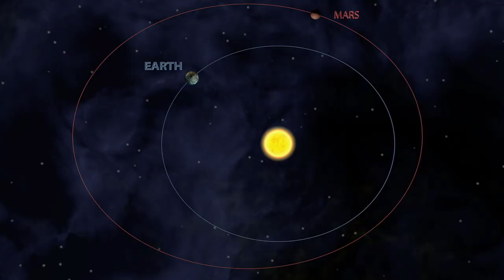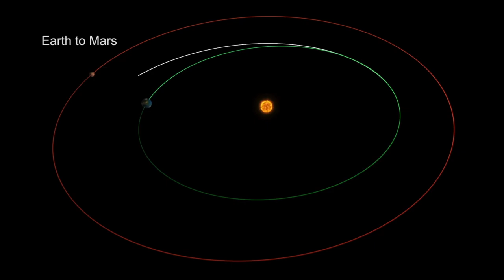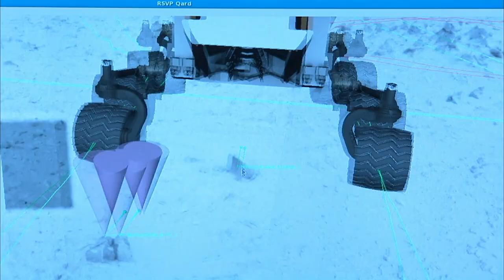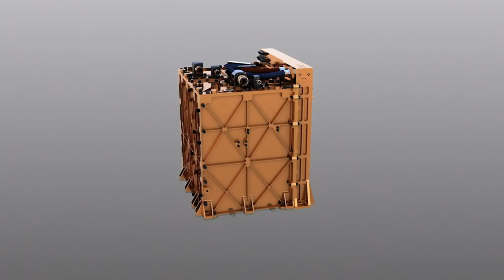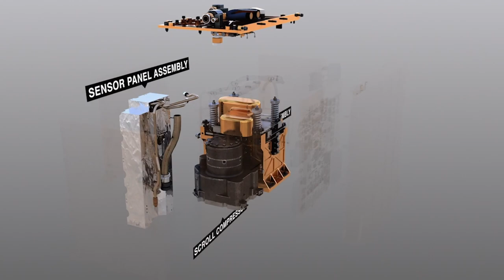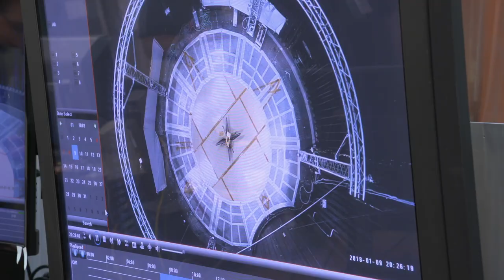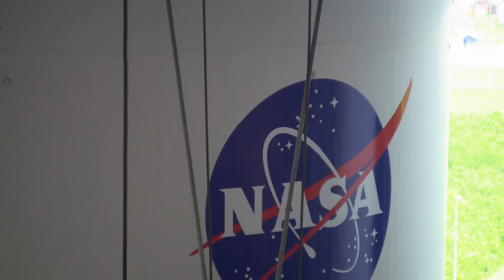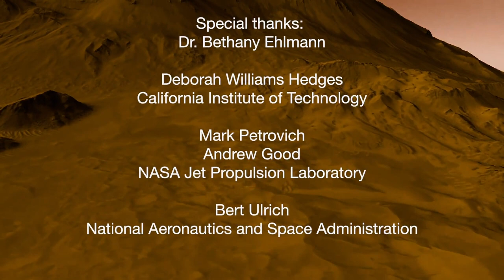NASA Searching for Signs of Ancient Life on Mars with Perseverance Rover Launch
According to NASA, the Perseverance rover will seek signs of ancient life and collect rock and soil samples for possible return to Earth. The launch windows is scheduled for July 30 - Aug. 15, 2020, with the first attempt scheduled for 7:50am ET on July 30th 2020. It's intended landing site: Jezero Crater.